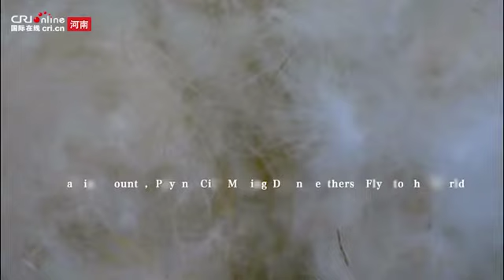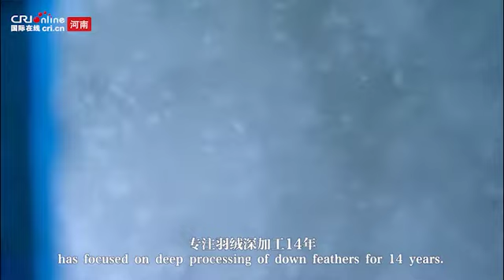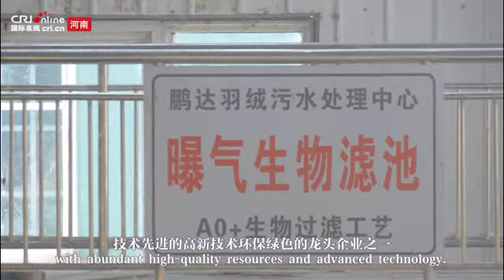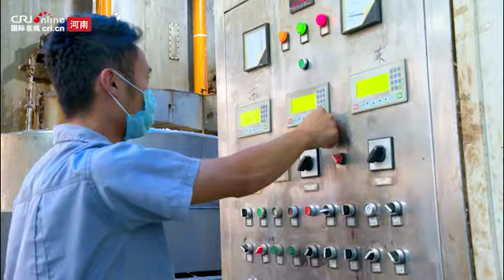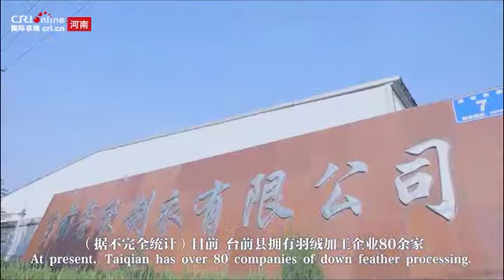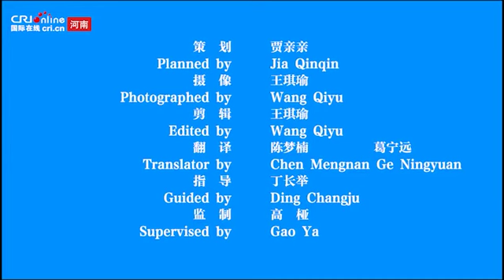【Hello，河南！】濮阳市台前县——让羽绒“飞”向全球|河南特色民俗